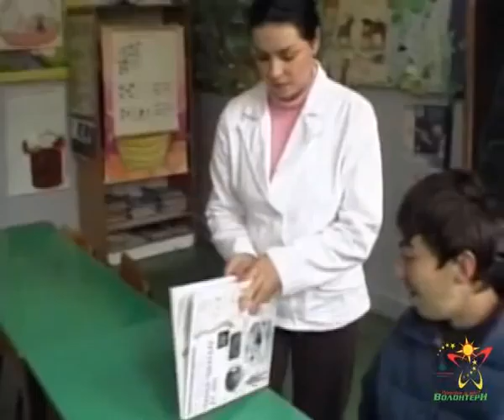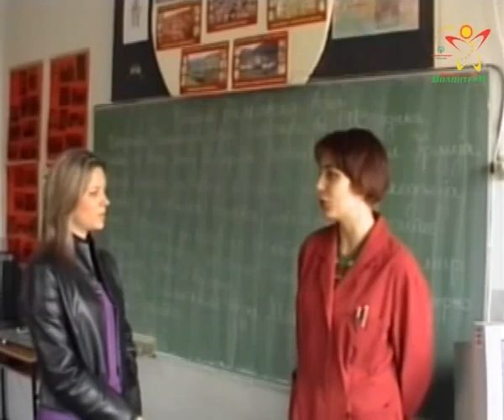.: SO MKD • A1-TV Show :. Rano.Den. • Aleksandar K :.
A day in life • SO MKD athlete Aleksandar Koneski
Meri Stojkova
Emilija Celeski
Mirjana Ilieva
Ognen Stamatoski
"Zlatan Sremec"
deca bez roditeli